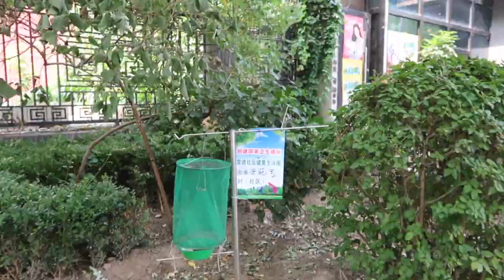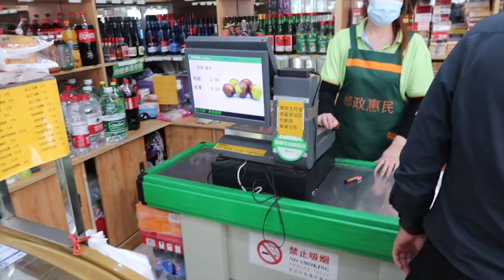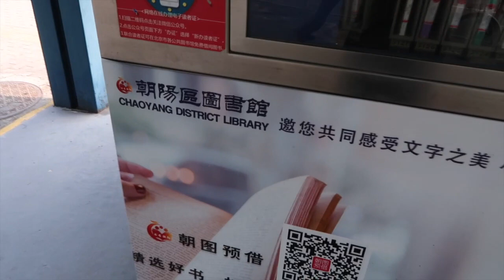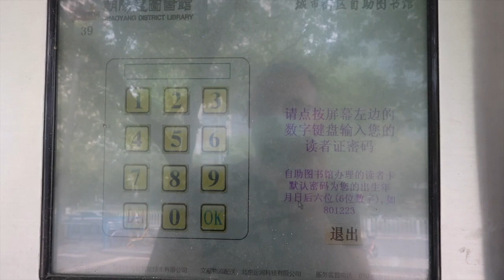Cum arată BEIJING-ul de zi cu zi? 🇨🇳 Restaurante, parcuri, blocuri, zgârie-nori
La plimbare prin zona Anzhenmen 安贞门站.